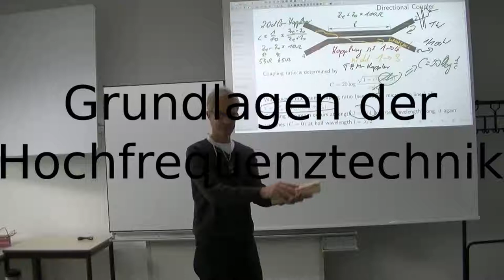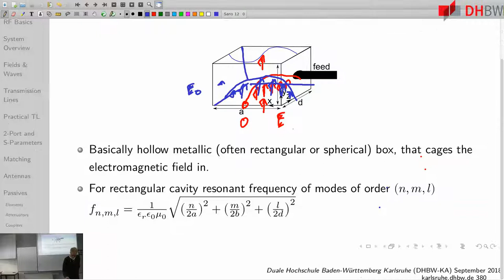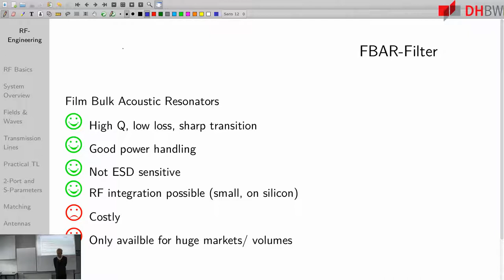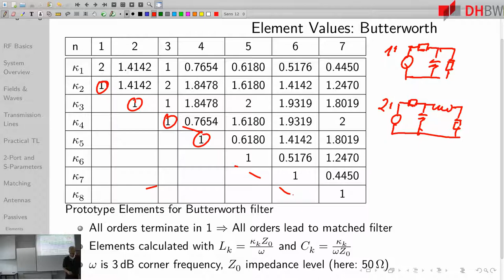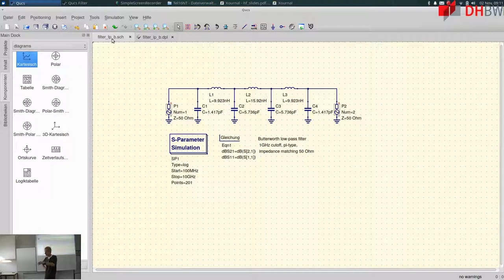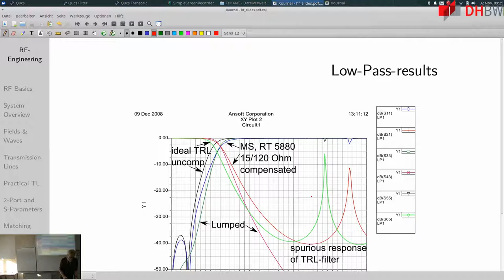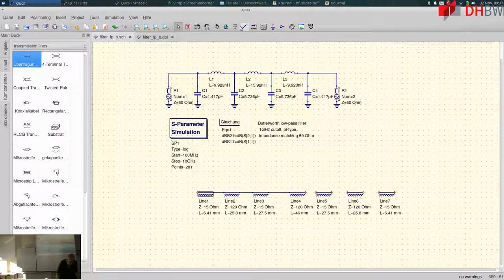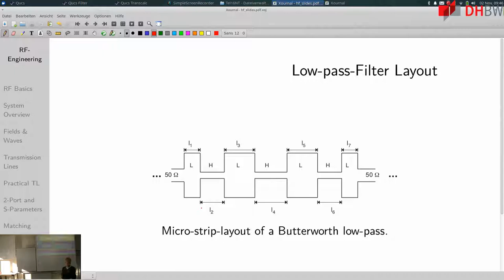Filter und Entwurf von Tiefpassfiltern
- Folien: 373-399
 - Skript: 146-156
 - Koppler
 - Resonatoren und Filterlemente allgemein
 - Tiefpass Prototypen
 - Entwurf von Tiefpassfiltern in Mikrostreifentechnik